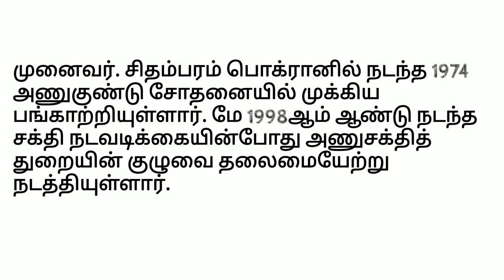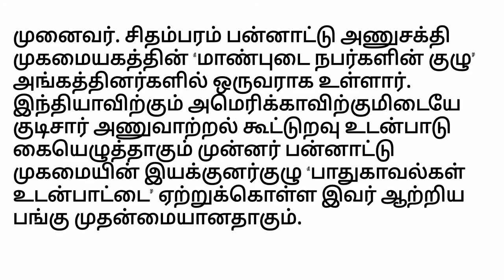இராசகோபாலன் சிதம்பரம் வரலாறு /Rajagopalan Chidambaram history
Rajagopalan Chidambaram, an Indian nuclear scientist and renowned metallurgist.  He has been the Principal Scientific Adviser to the Government of India.  Baba has been the former director of the Atomic Research Center, India's core nuclear research center.  Ph.D.  Chidambaram played a key role in the 1974 nuclear test at Pokhran.  He chaired a committee on the nuclear industry during the May 1998 energy operation.